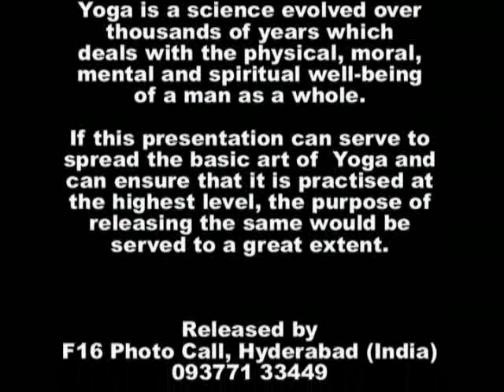Introduction to Hatha Yoga - Module 1.1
Introduction to Hatha Yoga by Mr. A L V Kumar
Module 1